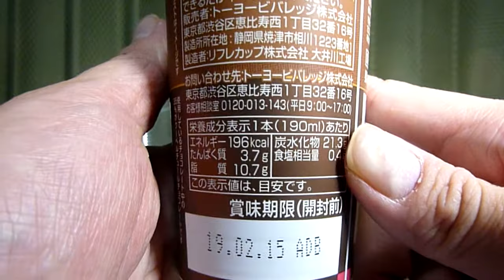【チョコレートドリンク】ファミリーマートから18年10月30日期間限定新発売！クーベルチュールチョコレートをブレンドしたほろ苦い大人のチョコレートドリンクを飲んでみた！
ファミリーマートから2018年10月30日期間限定新発売！「ケンズカフェ東京　ショコラオレ」を紹介します！
・販売者　トーヨービバレッジ
・製造者　リフレカップ
・カロリー　196㎈(1本190㎖当たり)
・炭水化物　21.3ｇ
・アレルゲン　乳成分・大豆使用。
・説明
　‣「ケンズカフェ東京」監修。今回のドリンク専用に開発したハイカカオチョコレートと、フルーティな酸味のあるクーベルチュールチョコレートをブレンドしたほろ苦い大人のチョコレートドリンクです。
［ファミリーマート、サークルＫ、サンクス限定・数量限定］